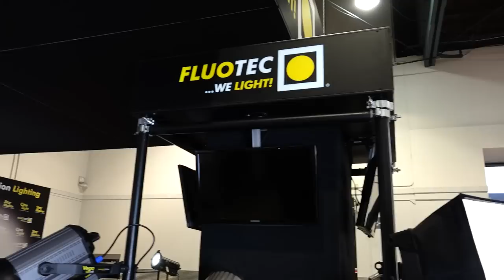Gama de accesorios para Fluotec de Chimera